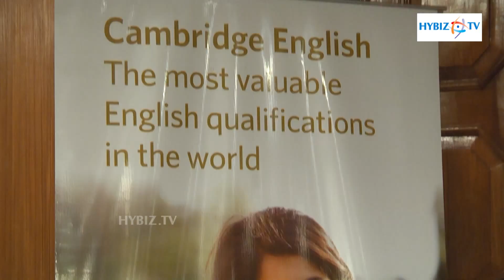Cambridge English Communication Skills Taj Banjara Hyderabad - Hybiz.tv